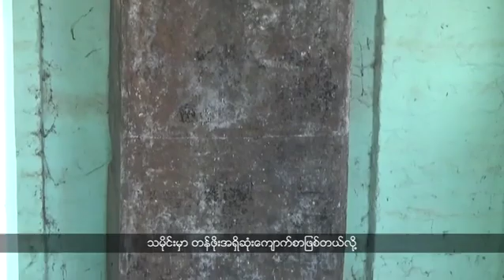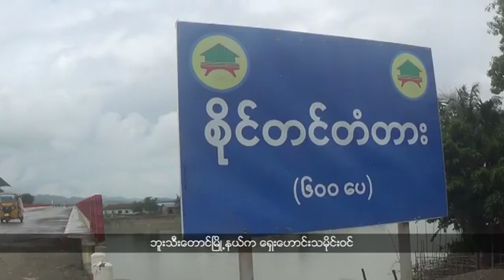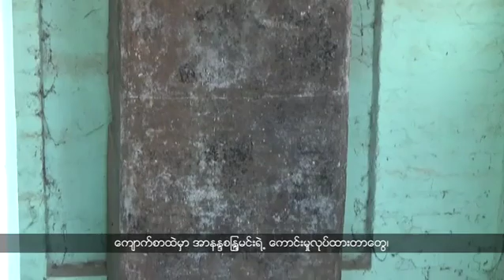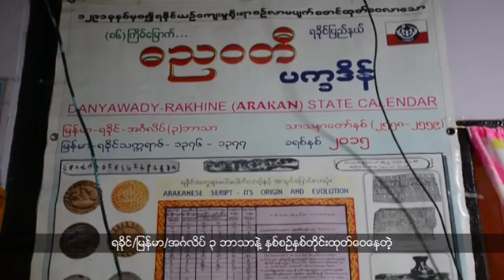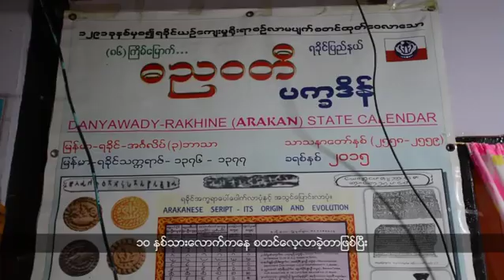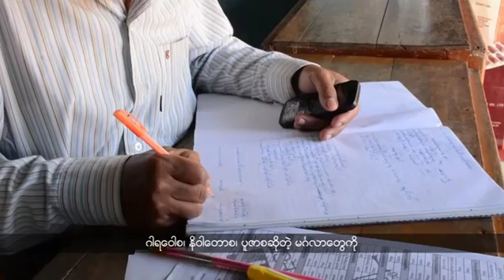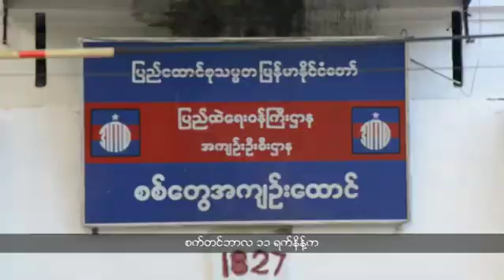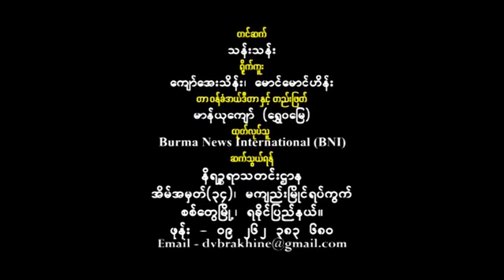ရခိုင္ဘာသာ အစီအစဥ္ (ဒီဇင္ဘာလ ၀၉၊ ၂၀၁၈)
ဘူးသီးေတာင္ၿမိဳ႕နယ္မွာ ေျမျမႇဳပ္မုိင္းတစ္လံုးေပါက္ကြဲလို႔ လူႏွစ္ေယာက္ေသဆံုးသြားပါတယ္။

ေျမာက္ဦးၿမိဳ႕ သွ်စ္ေသာင္းဘုရားမွာရွိတဲ့ အာနႏၵစျႏၵားမင္းေက်ာက္စာဟာ ကမၻာမွာ ႏွစ္ခုမရွိႏိုင္တဲ့ ေက်ာက္စာျဖစ္တဲ့အတြက္ သမုိင္းမွာ တန္ဖိုးအရွိဆံုးေက်ာက္စာျဖစ္တယ္လုိ႔ သမုိင္းဆရာေတြက ေျပာပါတယ္။

အမ္းၿမိဳ႕နယ္မွာ အေဝးထိန္းေလယာဥ္တီထြင္သူတစ္ေယာက္ ေပၚထြက္လာပါတယ္။